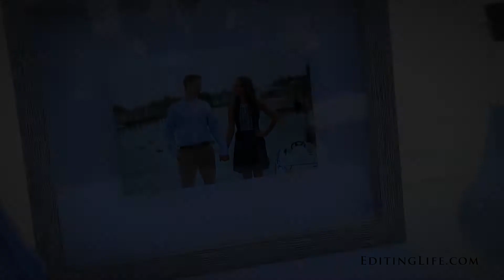Chesapeake Bay Beach Club Sneak Peek: Tiffany & Marc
Filmed by Matt Buerhaus at the Chesapeake Bay Beach Club. Music: “Where It Goes” by Jahzzar